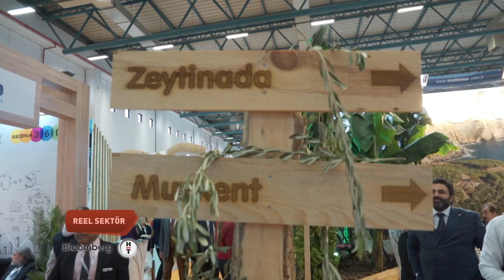GAZİPAŞA BELEDİYESİ EMITT'E DAMGA VURDU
EMITT Turizm Fuarına bu yıl ilk kez katılan Gazipaşa standıyla fuara damga vurdu.